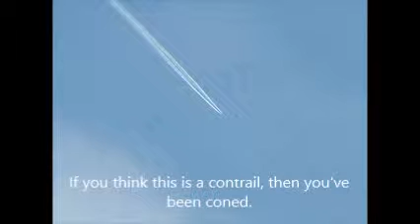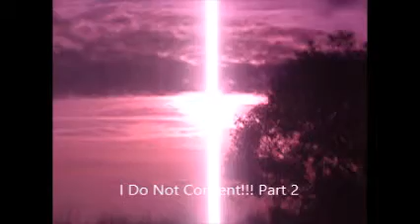After sun rise still shots/ Sky view/ Sun up filtered Part Two 4/ 5 /19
Taken on 4/5/19 @ 7:22 am and 7:29 am. Observing the sun after sun up and sky view after sun up. Still shots are at the beginning of the video.